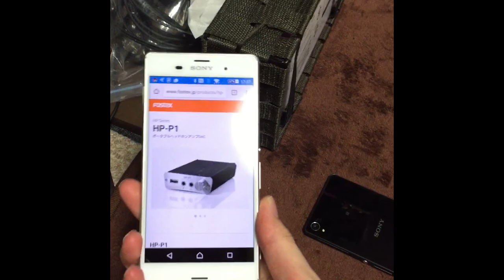【 実況】ななかサンタがやって来た！！！【ななか】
★「iCON CAST（ Games」の提供で制作された動画です。

前回→
次回→　まーだだよ
★Twitter　やってます！

モニター　BenQ RL2460HT

サラウンドヘッドホン MDR-HW700DS

オススメヘッドホン関連
Creative アルバナライブ

audio-technica ヘッドホンハンガー

オススメヘッドセット
サンワサプライ　MMZ-HSUSB10W

オススメマイク
SONY ECM-PCV80U

キーボード
FILCO Majestouch Convertible2 茶軸

マウス
Logicool G602

A 　BO3は感度12でやってます（BO2は12）